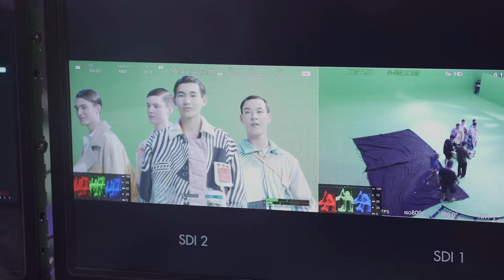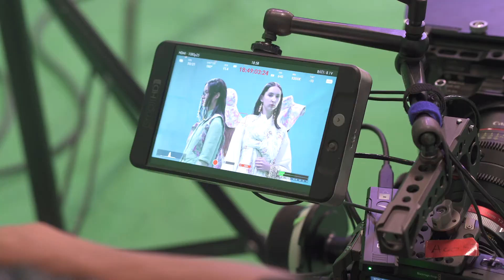CENTRESTAGE 2020 | Virtual Events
“A World of PHYGITAL” – a convergence of digital and physical worlds -- was the theme for the first-ever virtual edition of CENTRESTAGE from 17-19 September. The event redefined the concept, design, curation and production of runway shows by fusing traditional fashion show elements with digital imagery.

Pico Hong Kong and Epicentro developed videos for the event’s six fashion shows, captialising on the virtual format to create a variety of runway backdrops, and helping to attract a potentially global audience to Hong Kong and Asian designers.